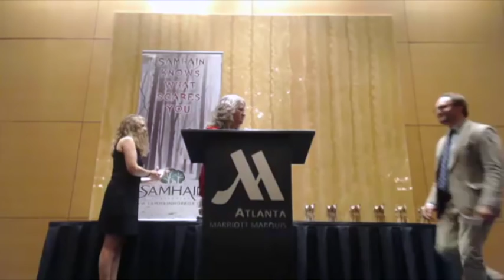Bram Stoker Awards 2015 Atlanta Georgia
This is the full ceremony from the Bram Stoker Awards, held in Atlanta Georgia in May 2015.